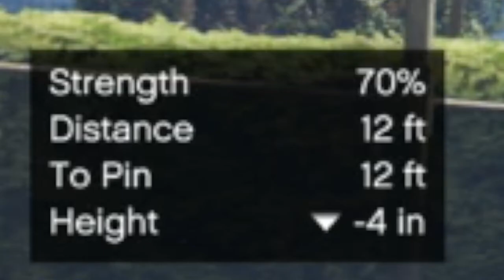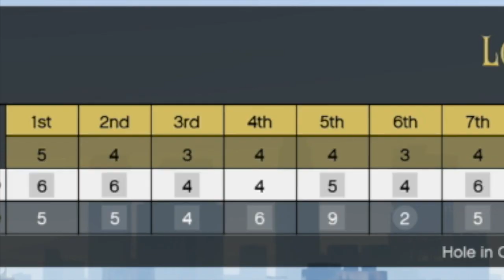TWO DUMBIES PLAYING GTA - Golf Edition (GTA V Funny Moments)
-MrCapKevGamer